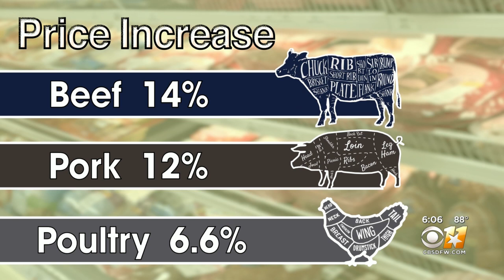Rising Food Prices Concerning For Food Banks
U.S. Government data shows beef is up 14 percent, pork is up 12 percent and poultry is up 6.6 percent in costs compared to December of 2020.